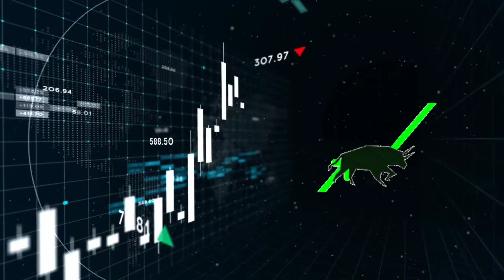Top 4 things to do before Bullrun 🇮🇳 | Bullrun Update ✅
Top 5 exchanges
Top 5 things to do before Bullrun 🇮🇳
Bullrun update
Bitcoin update

Research: Do your own research and due diligence before investing in any cryptocurrency. Understand the technology, team, and use case behind a project.